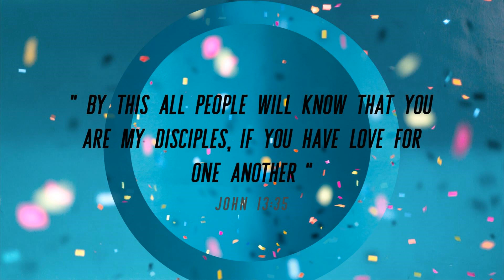ROC Kids Lesson March 29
Pastor Erin and Vector learn that nothing is too messy or broken for God.